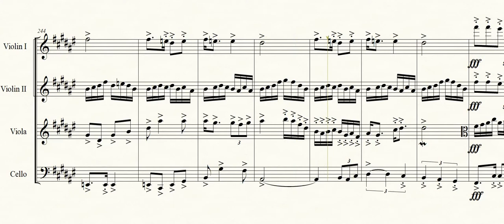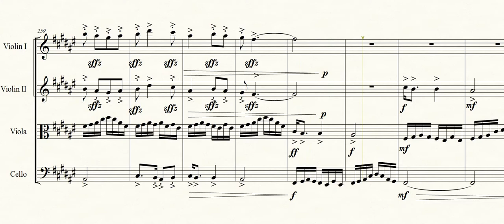String Quartet 12 5th mvt